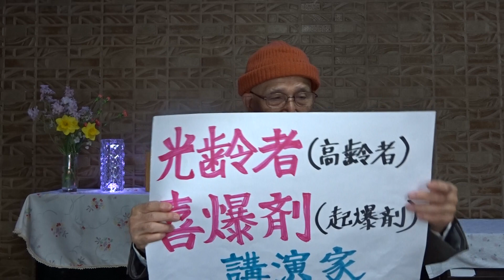第3弾 「90歳何がめでたい」佐藤愛子 著 笑って泣いて元氣が湧いてくる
御年93歳、もはや満身創痍。
・老いの夢
2024年03月21日(木)
★動画で紹介している本の、
「90歳何がめでたい」佐藤愛子 著に、
　興味が湧きましたら是非読んでみてください。
　90歳の深いところで感動が待っています。